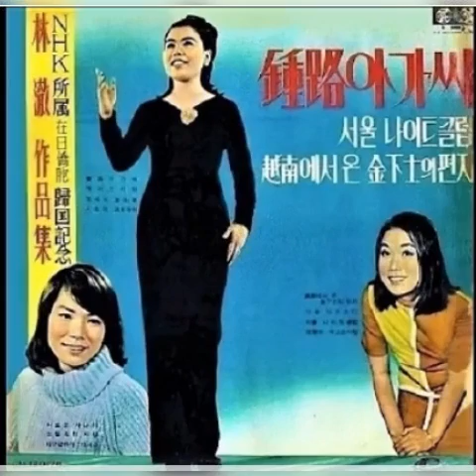그리운사람 이미자 소개합니다